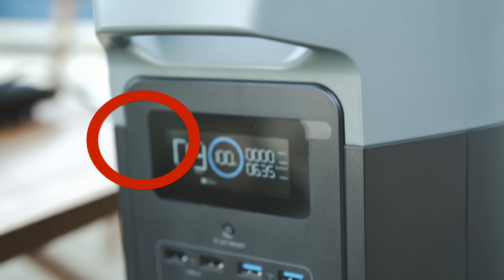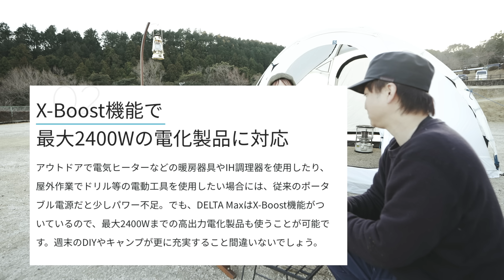可愛い有名女子に出会う！絶対行くべき絶景キャンプ場「尾高高原キャンプ場」 EcoFlow DELTAMax2000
【動画でおすすめしたポータブル電源 EcoFlow DELTAMax2000】

利用条件→￥12,000から利用可能（有効期限：3月31日まで）

【山広さんおすすめ】
＊700wh RIVER Pro｜リバープロ
＊1000wh. EFDELTA｜イーエフデルタ

【今回お会いしたYouTuberさん】

＊アウトドアブランド『BELKROOT(ベルクロート)』運営